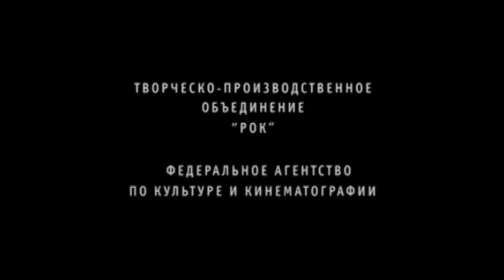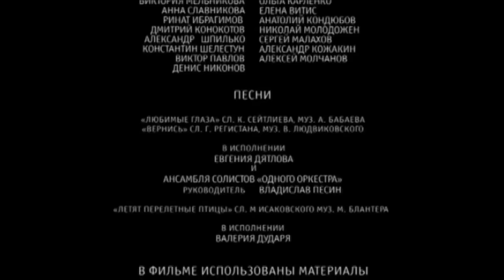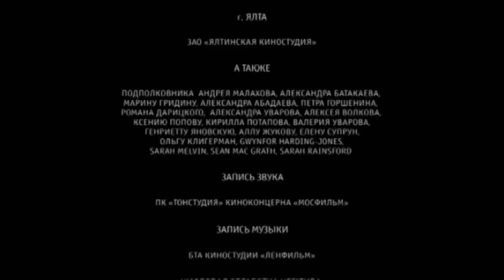ЭТОТ РОССИЙСКИЙ ФИЛЬМ КРИТИКИ НАЗЫВАЮТ ШЕДЕВРОМ! Космос как предчувствие. Фильм, Драма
57-ой год. В северном портовом городе за движением спутника восхищенно следят сияющие глаза Конька и Лары — простодушного ресторанного повара и его подружки-официантки. Течение их нехитрого романа нарушает появление таинственного незнакомца по имени Герман. Он приоткрывает Коньку совсем другой мир — мир иностранных языков, упорных физических тренировок и секретных государственных заданий. К чему готовится Герман? Для чего мучительно зубрит английский? Зачем истязает себя заплывами в ледяной воде? Все, что делает Герман, непонятно и страшно. И Лара поддается его порочному обаянию. Конек, потеряв Лару, вдруг обнаруживает, что ее место занимает Римма — Ларина родная сестра. Ревность, страсть, секс... Каждый из героев знает — впереди его ждет нечто удивительное, важное, и совсем непохожее на нынешнюю жизнь... Один встретит пустоту и безмолвие, другой — Юрия Гагарина.

Формат: фильм
Жанр: драма
Режиссер: Алексей Учитель
Автор сценария: Александр Миндадзе
Оператор-постановщик: Юрий Клименко
Художник-постановщик: Вера Зелинская
Композитор: Леонид Десятников
Продюсер: Алексей Учитель
В ролях: Евгений Миронов, Евгений Цыганов, Ирина Пегова, Елена Лядова